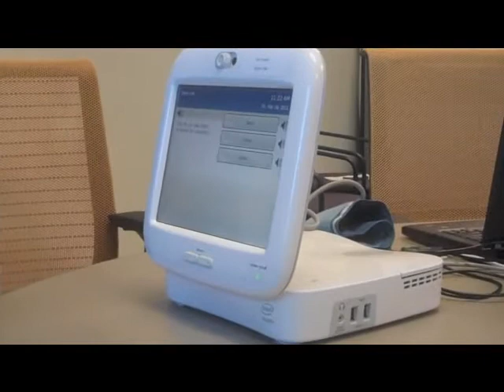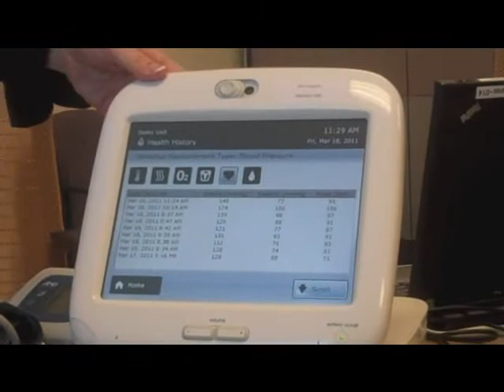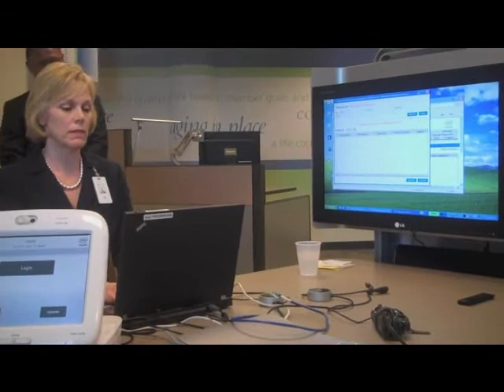Humana Cares President Discusses Pilot of Intel-GE Care Innovations Guide at ATA